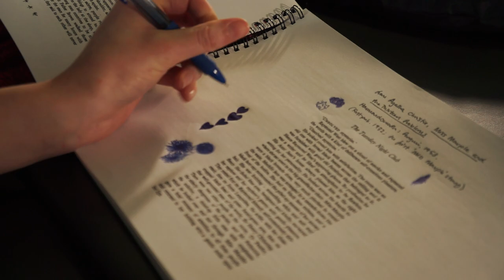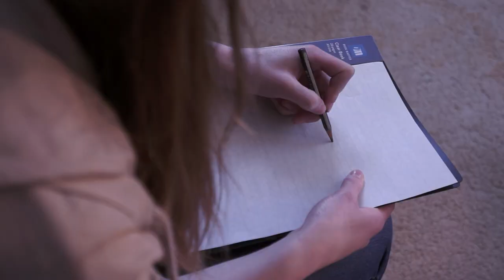Cards (Unofficial Music Video)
Song by Dylan Frater

Directed By Shanon C. Gatland

Gaffer/Grip: Tim Johnson

Transport: Aidan Pringle

Starring:  Hugh David Phillip and Charlotte Simpson
Featuring: Mark Atkin and Justine Bouchard as the older versions
With Joseph 'Asi and Rachel Bertschinger as the younger versions

Featured extras (in order of appearance)
Tim Johnson as the uncle
Melissa Gatland and Aidan Pringle as the sidewalk couple
Dylan Frater and Taylor Crawford as onscreen couple

Victoria University
Frances Sanders
Katherine Edmond
Ben Hurst
Hurst Family
Abigail Weight
Weight Family
South Wellington Intermediate School
Jess Robieson
Alex (Marmz) Meagher